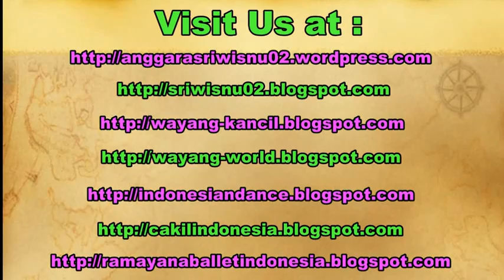Langendriyan MENAKJINGGA NAGIH JANJI Java Dance / Tari Klasik Jawa Yogyakarta / Irama Tjitra [HD]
Langendriyan adalah kesenian Jawa yang berbentuk dramatari. Apabila Langendriyan dibandingkan dengan wayang orang yang juga satu bentuk drama tari, tetap memiliki perbedaan. Perbedaan itu tampak pada bentuk dialog yang digunakan. Bentuk pertunjukkan wayang orang pada umumnya menggunakan dialog antawacana (percakapan biasa) dan kadang-kadang ada sedikit tembangnya, sedangkan Langendriyan semua dialognya menggunakan tembang. Oleh karena itu, dapat disebutkan bahwa Langendriyan adalah dramatari dengan menggunakan dialog tembang, yang artinya pemeran tokoh dalam cerita langendriyan ketika berdialog menggunakan tembang macapat, yang kadang-kadang dalam satu pupuh tembang dibawakan oleh seroang saja, tetapi terkadang juga dibawakan oleh lebih dari satu orang secara bergantian.

Langendriyan gaya Yogyakarta diciptakan oleh KGPA Mangkubumi, putra Sri Sultan Hamengkubuana VI. Lakon-lakon yang diceritakan dalam langendriyan gaya Yogyakarta dipetik dari Serat Damarwulan. Spesifikasi atau ciri khas Langendriyan gaya Yogyakarta adalah cara atau posisi setiap penari dalam membawakan tarianya, yaitu dengan jongkok atau berlutut, yang dalam terminologi jawa disebut jengkeng, oleh karenanya Langendriyan gaya Yogyakarta sering disebut joged jengkeng. Para penarinya campuran laki-laki dan perempuan.

Pentas Langendriya dengan cerita "Menakjingga Nagih Janji" Sanggar Irama Tjitra di Yogyakarta.